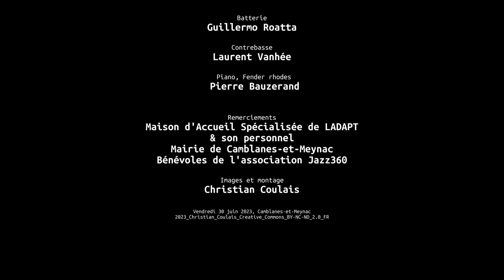Santa Giulia, Lo Triò, Jazz360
"Santa Giulia"; composition : Bastien Ribot.
Lo Triò, ce trio du sud gorgé de soleil est formé par les toulousains Remi Bouyssière* à la contrebasse, Bastien Ribot, ainsi que de l’excellent guitariste toulonnais Émile Mélenchon.
Compagnons de route, les trentenaires réussissent le pari d’inventer un jazz acoustique d’une élégance rare. Partagés entre les mélodies entêtantes, les envolées virtuoses et la douceur de leurs trois instruments, les très belles compositions de ce jeune trio charment et se mêlent à merveille aux réadaptations des grands standards du jazz ou de la pop de leur génération."
*Exceptionnellement remplacé par Louis Navarro.

Bastien Ribot, violon / Emile Mélenchon, guitare / Louis Navarro, contrebasse.